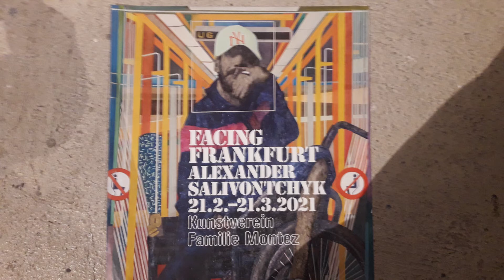"Facing Frankfurt" (21.02.-21.03.) : Gespräch mit dem Künstler Alexander Salivontschik im KVFM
Im Kunstverein Familie Montez e.V. wird bis zum 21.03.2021 der Künstler Alexander Salivontschik unter dem Titel "Facing Frankfurt" ausgestellt. Anlässlich seiner Ausstellung konnte ich mit ihm über seine Arbeit und die dahinter stehende Motivation sprechen und dadurch tiefe Einblicke gewinnen.

Mehr über den Künstler Alexander Salivontschik findet ihr auf seiner Webseite